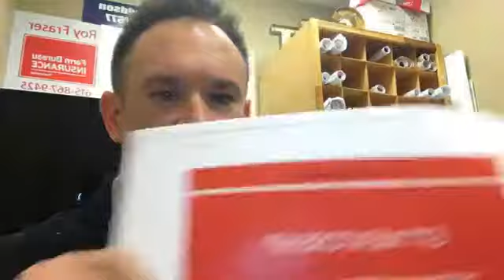Becoming the BEST Version of You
Whenever I force myself to do something, it forces me to learn.

Today on the Morning Grind, we are discussing becoming the best version of you. My version will not be the same as your version.

I was not always on a mission to improve my life.

Are you in the market to buy or sell a home? Everything we do, we believe in challenging status quo-We believe in thinking differently.

We combine our bold marketing movement with our ability to assist in regulating your emotions as we help navigate you through the process.

Our mission is to take you from confusion to clarity and to position you in a point of leverage whether you're buying or selling a home.

We are CERTAIN our system works.

What's stopping us from working together.

Hi. I am Tommy Davidson, aka GoodTimeTommy GTT, and I am a real estate and self improvement entrepreneur in Murfreesboro, TN. I have over 14 years of experience in real estate sales and the past 5 years I have started playing up to my level.

I hired a coach and surrounded myself with those who were better than me. I have read over 1,000 hours of sales training and constantly improving myself daily.